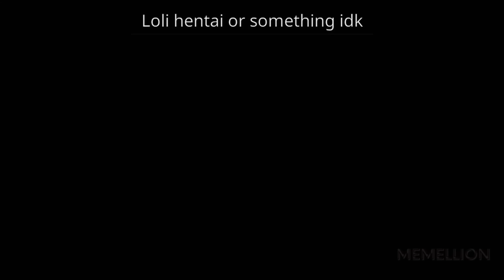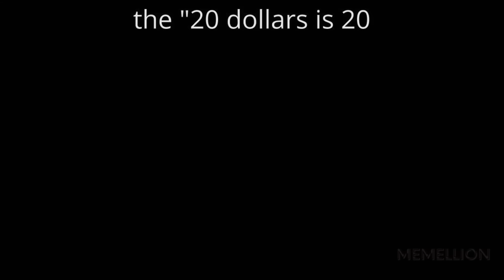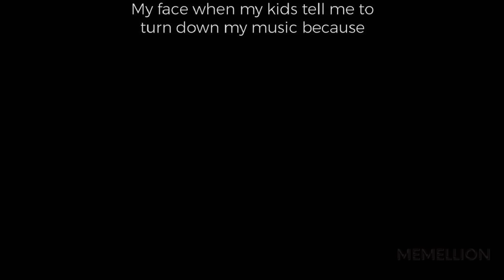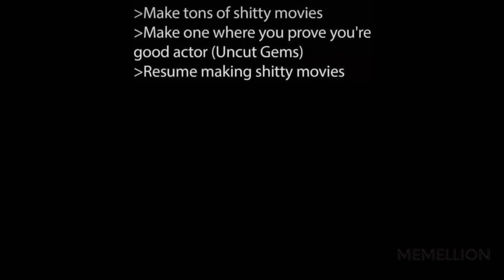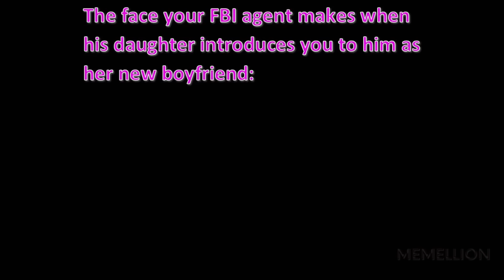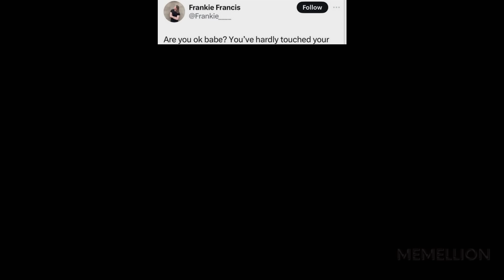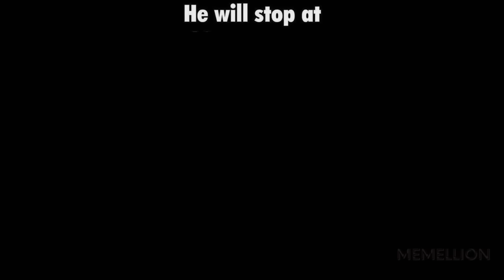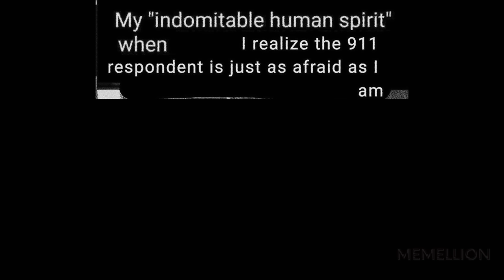MEMES OF DANKNESS V1188